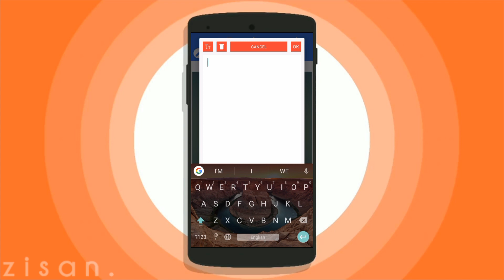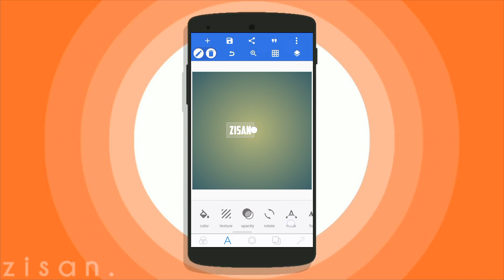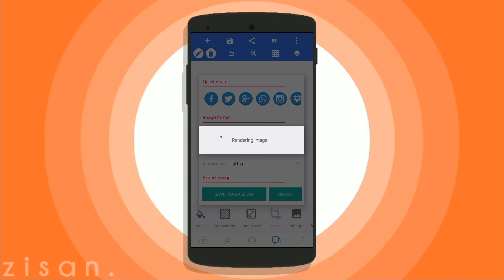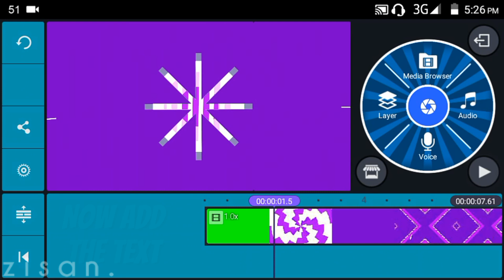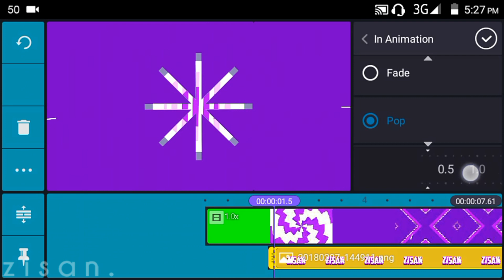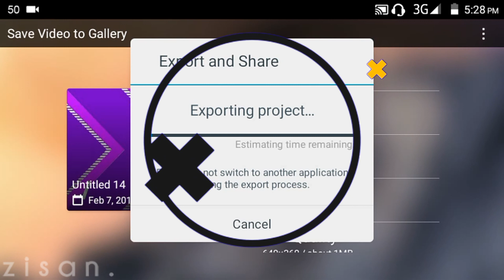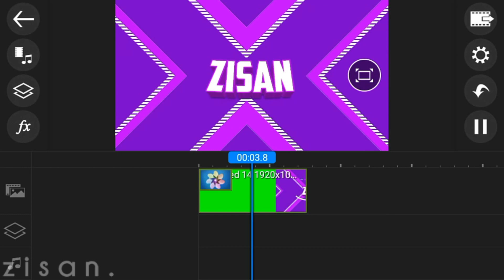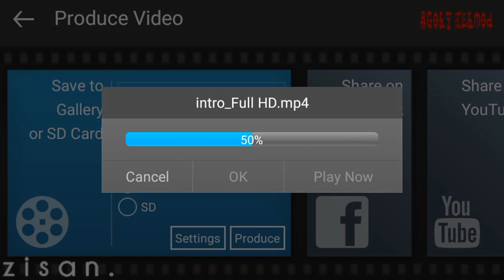HOW TO MAKE COOL 2D OVERLAY INTRO ON ANDROID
Hey What's Up Guys This Is Zisan Here And In This Video I Am Gonna
Show You How To Make Cool 2D Overlay Intro On Android

▶▶ Background Music◀◀

▶▶Also Watch◀◀